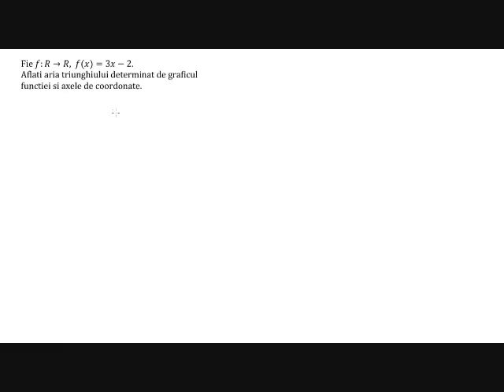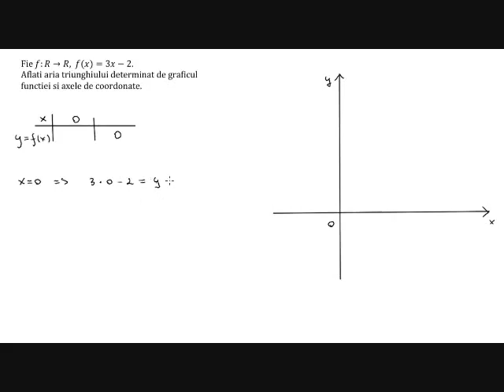Functii liniare, clasa a VIII-a, exercitiu rezolvat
Aflarea ariei triunghiului determinat de graficul functiei si axele de coordonate. Exercitu rezolvat in doua moduri, pentru functia de gradul I, nivel de clasa a VIII-a.